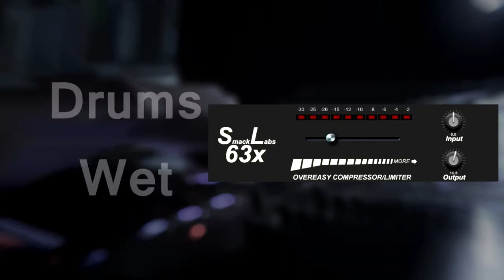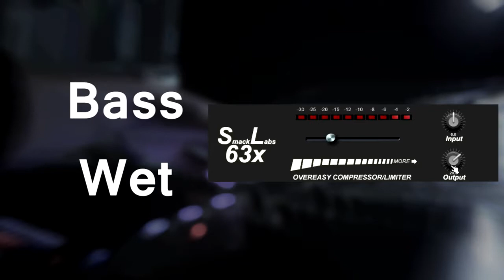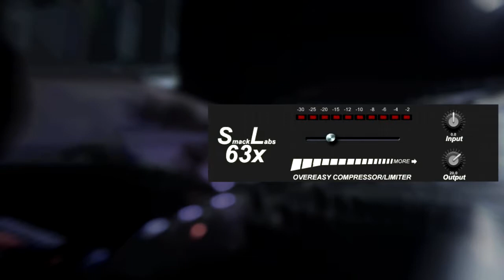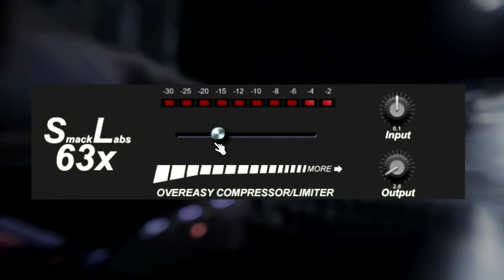Best Compressor For Beginners (SL63x VST)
Super easy compressor.